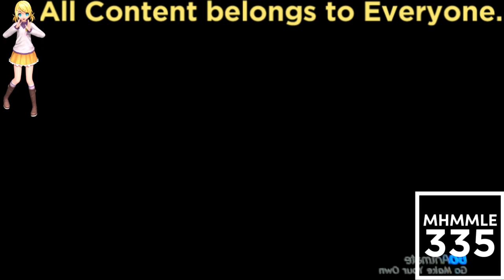(REQUESTED) Not Sure What I Did to Caillou Does Facebook